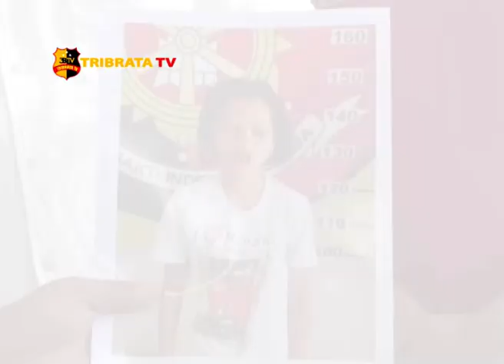POLRES SIMALUNGUN UNGKAP 3 KASUS BERBEDA